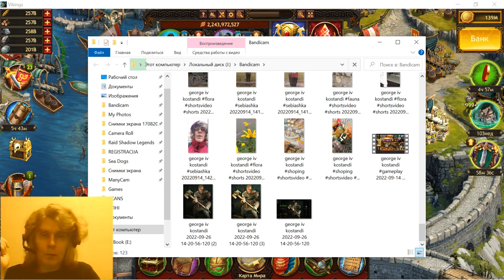121 Greek Vlog @kostandi kostandi George IV Kostandi